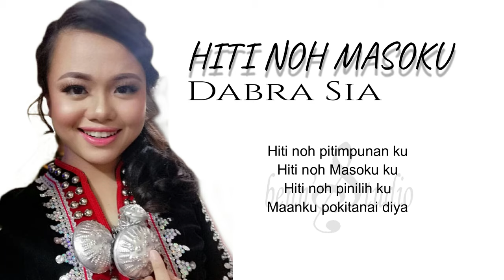HITI NOH MASOKU - DABRA SIA (NEW VERSION)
PENYANYI - DABRA SIA
LAGU - DABRA SIA
LIRIK - DABRA SIA & MASTINAH LABIT
BENN'S STUDIO

LIRIK :

Mumbal oku daa momusorou
Mumbal oku daa mongintong
honggo ie koilo monorimo doho
honggo ie koilo monguhup doho

Naratu oku id tosodu
Ditimpu diti nawayaan ku
Noromuk ginawoku aiso koilo
Noromuk ginawoku aiso kokito

Tumungag oku
Mamanau oku Kasari
Hali pia aratu
Poturuson ku laangku

Hiti noh pitimpunan ku
Hiti noh Masoku ku
Hiti noh pinilih ku
Maanku pokitanai diya